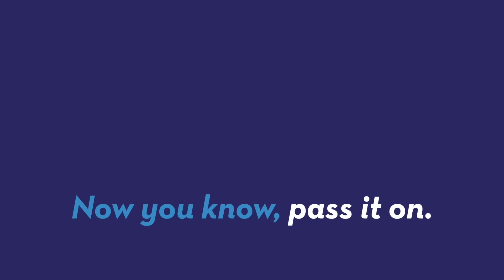Uproar After Texas Library's Cat Mascot Is Evicted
A cat mascot in Texas will be forced to relocate if city officials can't agree on his home. Keleigh Nealon (@keleighnealon) has the story.